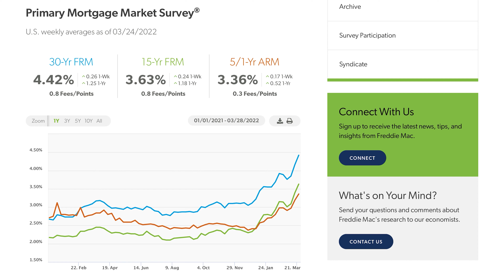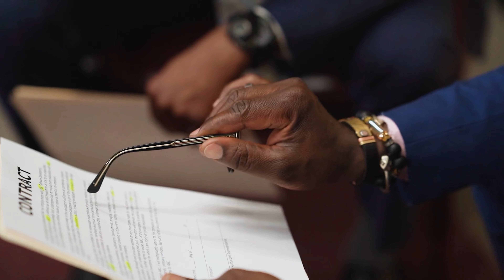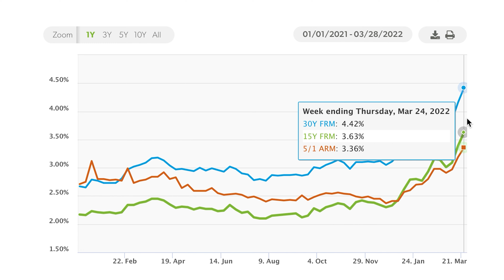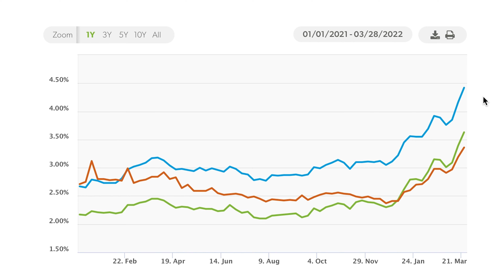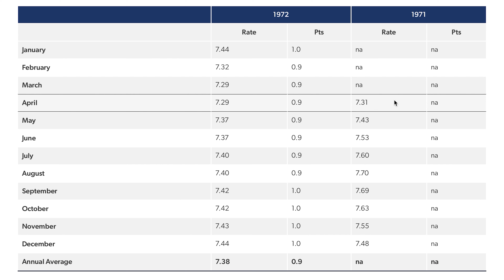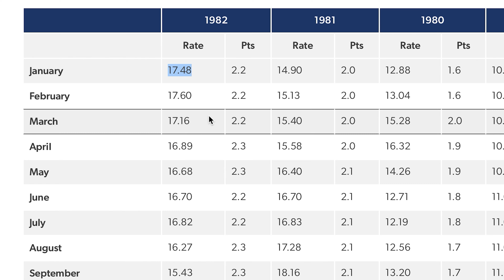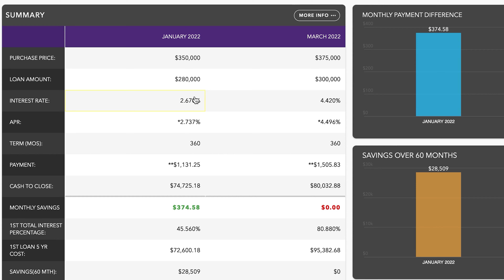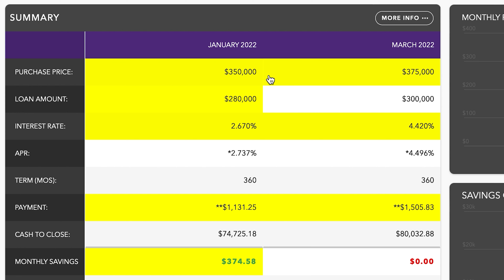Mortgage RATES and The HOUSING Market | Should You WORRY?!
Where are interest rates today? How does that affect your buying power? In this video I will be going over how today's mortgage rates are affecting the housing market.

0:00 Intro
0:51 Where were Interest Rates in 2021?
2:20 New Construction/ New Build
2:21 Locking In Your Interest Rates
2:35 Extended Rate Lock Options
4:57 Strategy vs. "Cheap" Interest Rates
7:03 Interest Rates in the 1970s
8:55 Interest/Principle
10:57 Buying Power and Interest Rates
11:55 Rent vs. Interest Rates

→ Check out all of my favorite resources for buying a home

OUR PROCESS:

We can help you save thousands on your next home without spending a ton of time! My team and I will customize your home financing strategy so you can quickly and efficiently get the home you are looking for at the right price. Here’s how our two-step process works:

First, we get you pre-approved so you know your options and what your buying power is. Next, we get you aligned with one of our top real estate partners who will help you negotiate the best deal on your home.

Whether you are a first time home buyer or looking to invest in your next rental property, we have helped numerous clients over the last 15 years save thousands of dollars without spending a ton of time on the home-buying process. Ready to get started? Let's discuss your options.
SOCIAL:
TOOLS:
→ Track your home value:
ABOUT ME:

My name is Sean Uyehara, branch manager at loanDepot. And I'm dedicated to helping homebuyers like you get pre-approved on your mortgages across America.
,Oregon, Louisiana,, Texas, and Wyoming.

The information contained is the viewpoint of the presenter(s). Individuals should consult their own financial representative. loanDepot.com, LLC. NMLS ID# 174457 Equal Housing Opportunity. This information is not intended to be an indication of loan qualification, loan approval, commitment to lend, or offer to enter into an agreement. Loans are subject to credit and property approval. Not all customers will qualify. Information, rates, terms, and availability of programs are subject to change without notice. Not all products are available in all states or for all dollar amounts. If you are refinancing your existing loan, your total finance charges may be higher over the life of the loan. VA loans subject to VA eligibility. Other restrictions and limitations apply.